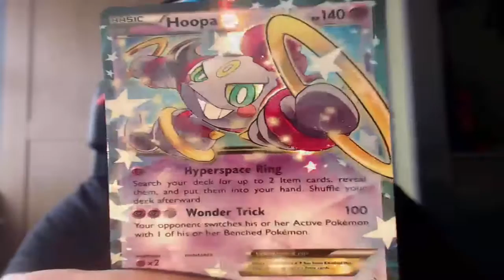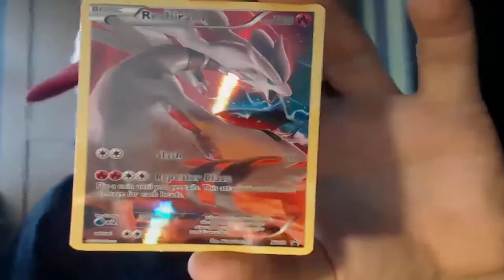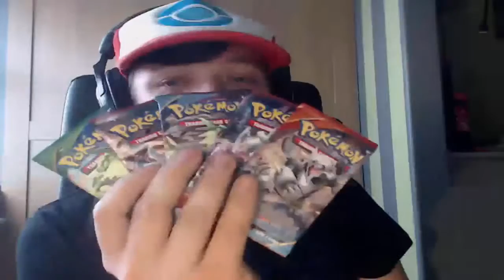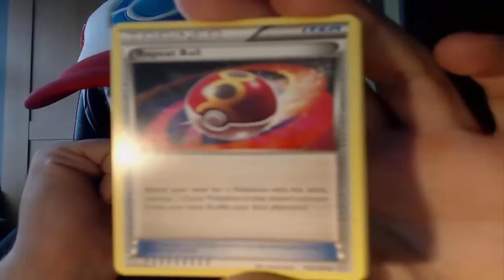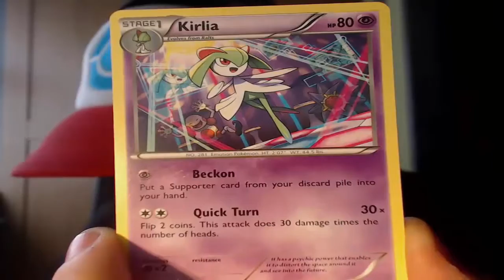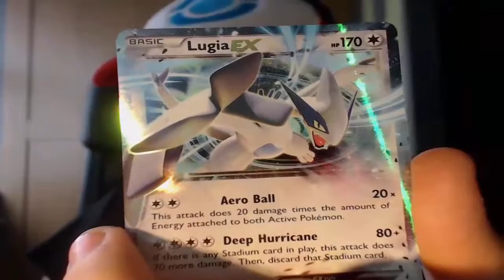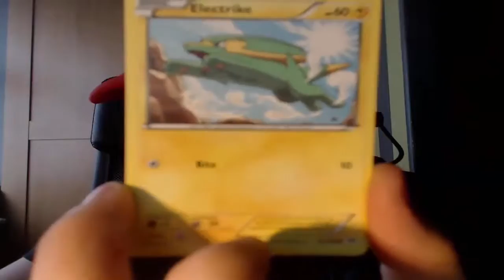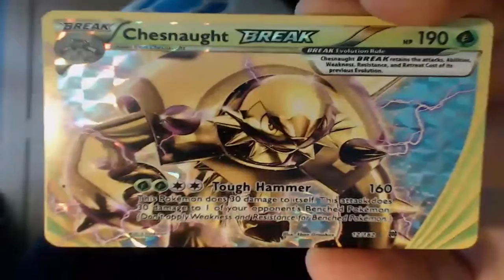Hoopa EX collection box opening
another box opening :D enjoy